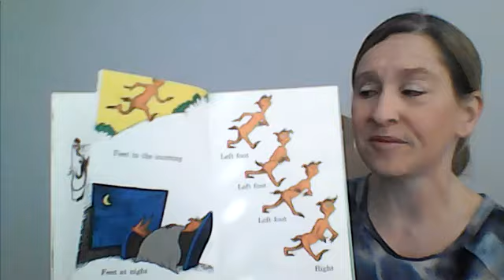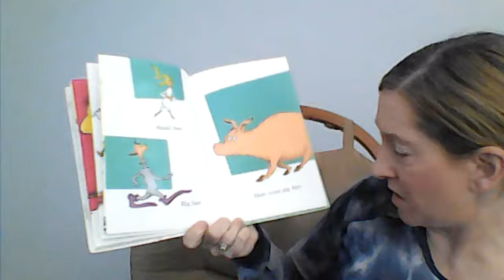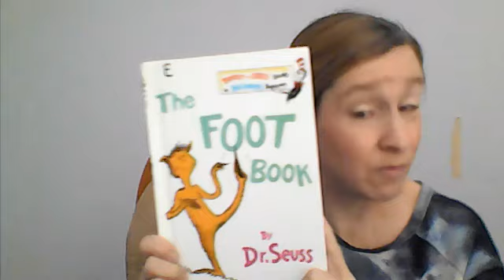Kids Virtual Preschool & Craft time with Ms.Julie.